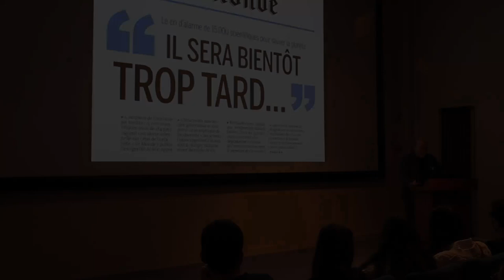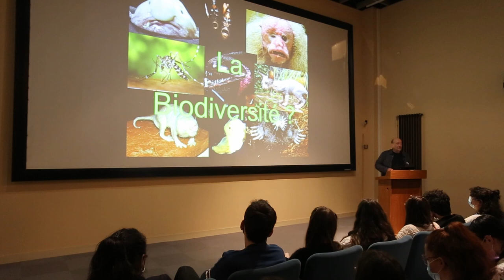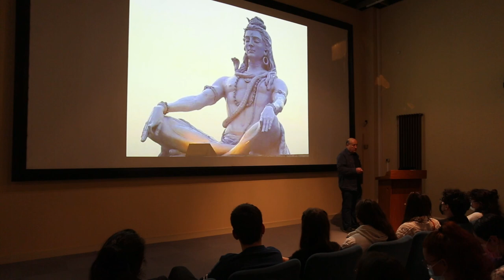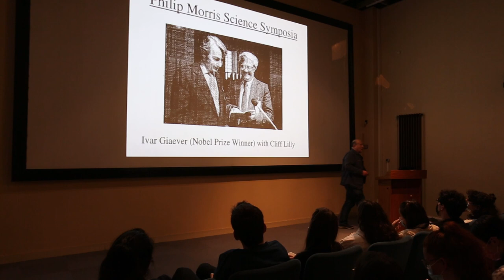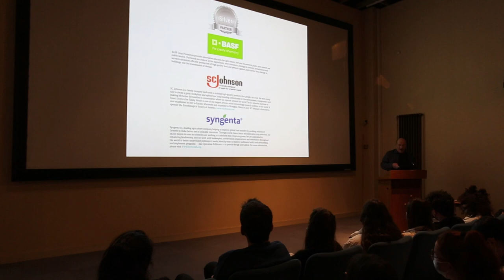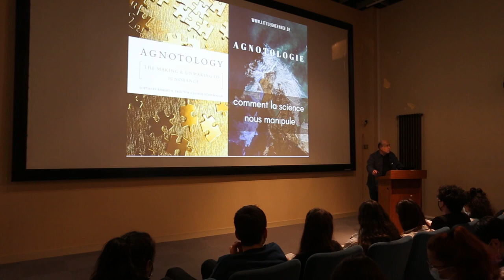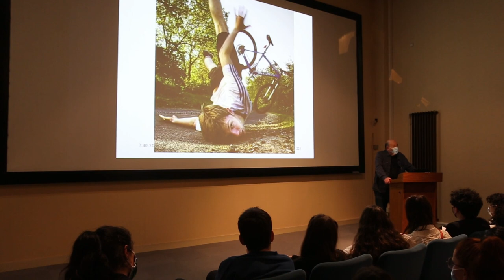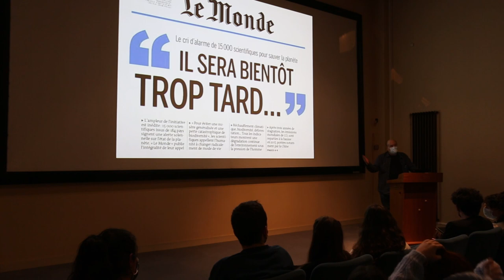MOBE - CONFERENCE - Effondrement de la biodiversité : Pourquoi on a tout faux ?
Saison 2 de la première Série scientifique du MOBE :
Effondrement de la biodiversité : pourquoi on a tout faux ?

Le muséum d'Orléans pour la biodiversité et l'environnement propose sa première Série scientifique !
En 3 saisons, le MOBE revisite le format traditionnel des conférences, avec plus d’interaction et d’échanges ! Après la Saison 1 « En quête de science », lancement de la Saison 2 « La biodiversité c’est pas si simple ? ».
Pour le 1er épisode le MOBE a accueilli pour une conférence M. Pierre-Henri Gouyon, professeur au MNHN, à l'AgroParisTech, à l'ENS et à Sciences Po, Chercheur en systématique, Evolution et Biodiversité.

Depuis les 30 dernières années, nous constatons un effondrement de la biodiversité. Tout d’abord, qu’est-ce vraiment que la biodiversité ? Notre culture constitue-t-elle un handicap pour la comprendre ? Et ensuite, comment la biomasse des insectes a-t-elle pu diminuer de 80% en Europe sur une période aussi courte ? Pourquoi les colonies d’abeilles sont-elles atteintes à ce point dans la même période ?

Pour répondre à ces questions plongez directement dans cette conférence !